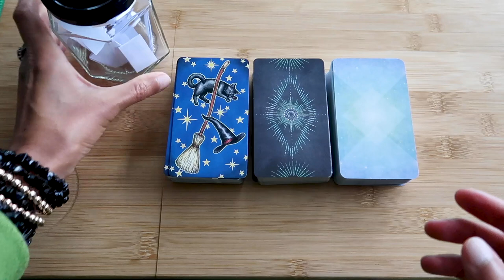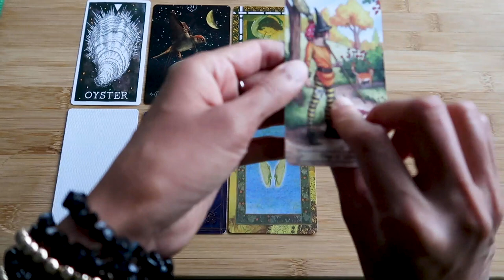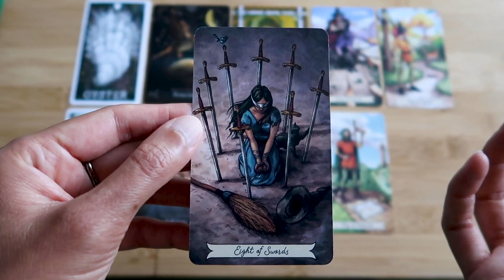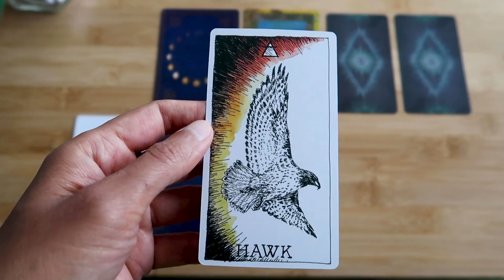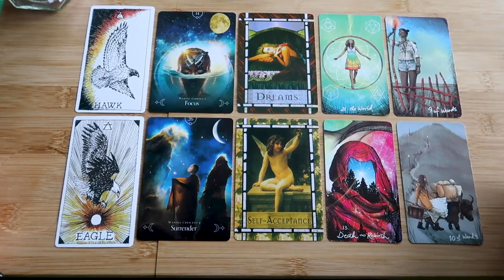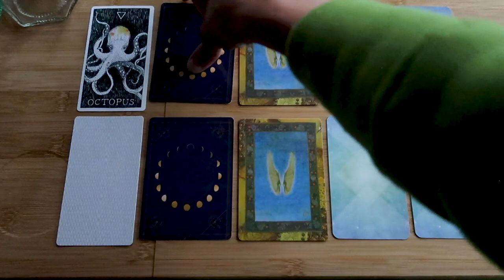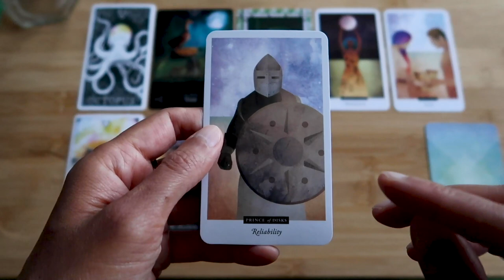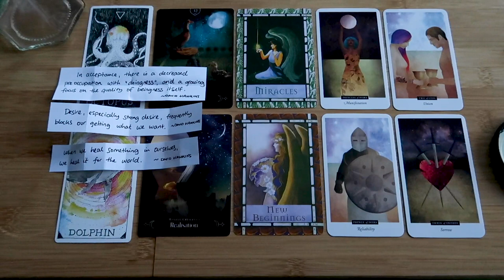PICK A CARD // Your dream vs God's dream ~ timeless reading ~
Intro 00:00 – 04:16 // Group 1 ~ 04:18 // Group 2 ~ 25:40 // Group 3 ~ 41:49

~ Decks used ~
Light Seers Tarot, Everyday Witch Tarot, The Field Tarot
Queen of the Moon Oracle, Healing with the Angels Oracle